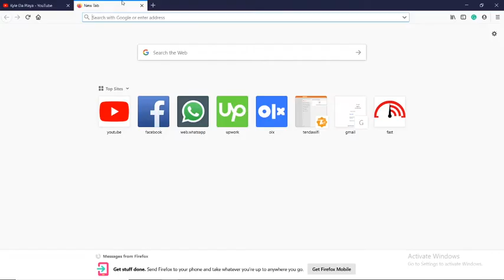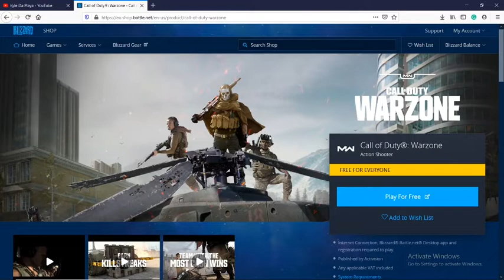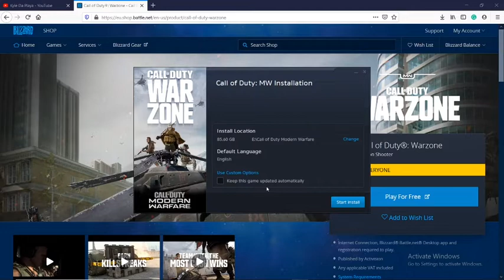*LATEST* How To Download And Install Call Of Duty WARZONE On PC For FREE [BATTLE ROYALE EDITION]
Today, I will show you How To Download And Install Call Of Duty WARZONE On PC For FREE.
I will also tell you about the minimum size required to download call of duty warzone in your PC.
The minimum ram requirement for Call Of Duty WARZONE is 8GB of ram.
The minimum processor requirement for Call Of Duty WARZONE is i5+ Processor.
The minimum GPU requirement for Call Of Duty WARZONE PC is Nvidia GTX 780ti or better.
Call Of Duty Modern Warfare Warzone is a free to play game and has 2 modes, BATTLE ROYALE  PLUNDER
[1st Mode] Drop into a 150-player firefight to be the last squad standing and the second game mode is
[2nd Mode] Race to deposit the most Cash in this all-new game mode.

If you did not buy the latest Call Of Duty Modern Warfare, you can still play Call Of Duty Modern Warfare Warzone as its FREE!
Call of Duty: Warzone Download Tutorial Guide (Beginner)
Watch This Before You Download Call Of Duty : WarZone
How To Download And Install Call Of Duty WARZONE On PC For FREE Tutorial